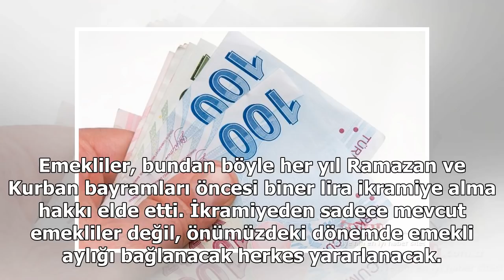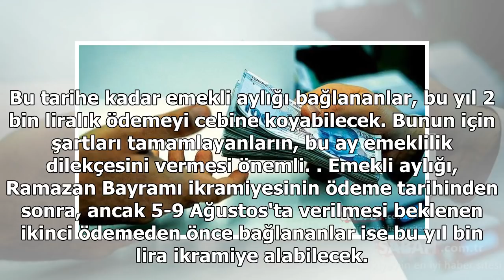Emekli maaşına ek 2 bin TL bayram ikramiyesi! Yeni emekli olanlara emekli ikramiyesi için tarih...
Emekli maaşları ve emekli ikramiyesi ile ilgili son dakika gelişmeleri yaşanmaya devam ediyor.